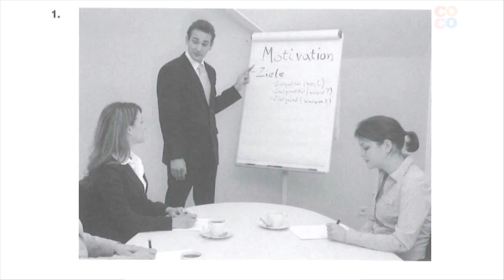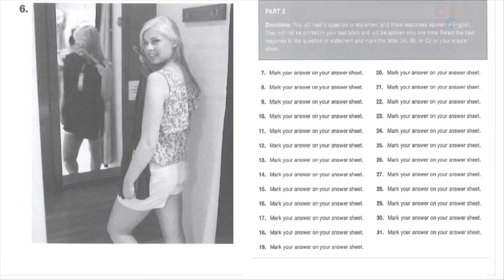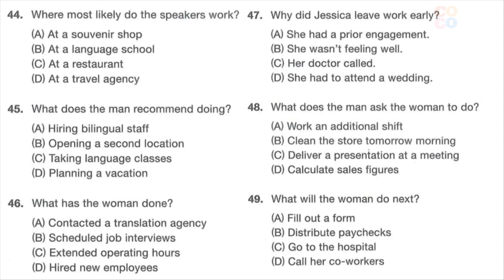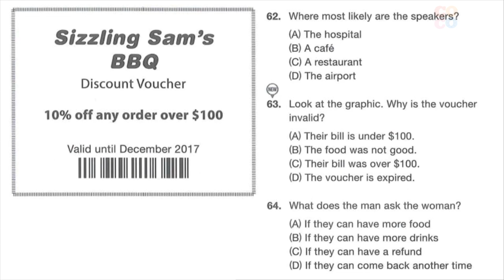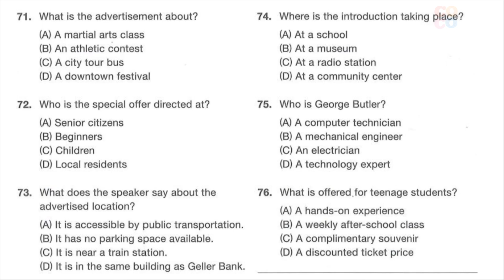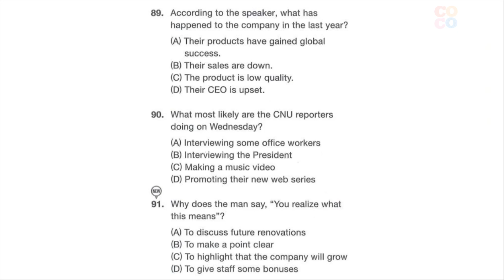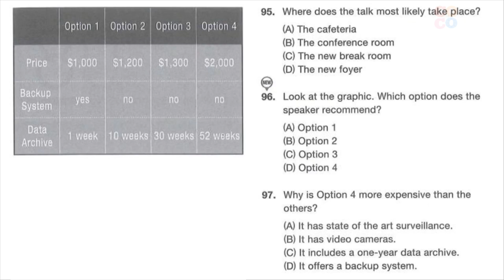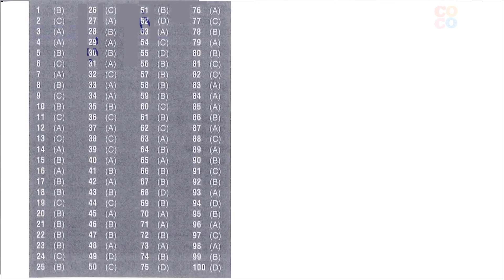New Economy TOEIC LC test 7 New Format TOEIC LC 1000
✅ Keys: 43:55
📼 Transcript: turn on CC (Subtitles/Closed captions)
New Economy TOEIC LC test 4 (New Format TOEIC LC 1000)

Bên cạnh bộ ETS TOEIC 2018 thì bộ New Economy TOEIC 2018 - New Format (Korean name: 모질게 신 토익 이코노미 LC 1000제)  là bộ sách TOEIC chất lượng nhất hiện nay cập nhật chuẩn format mới dành cho năm 2019 từ ngày 15/02 tại Việt Nam (ăn Tết xong là được thi dạng mới rồi).